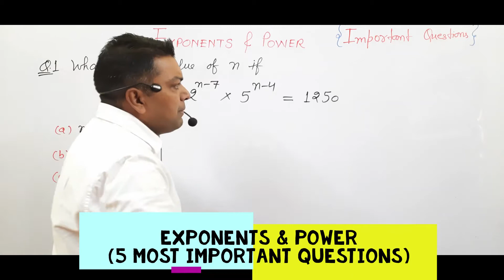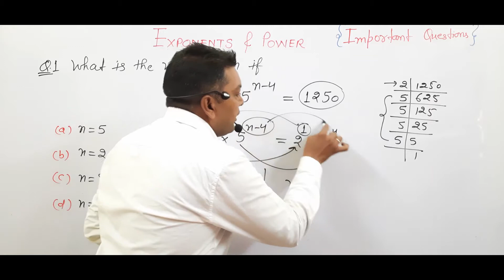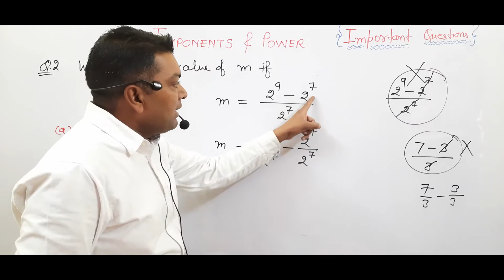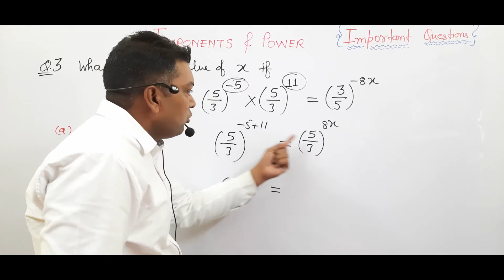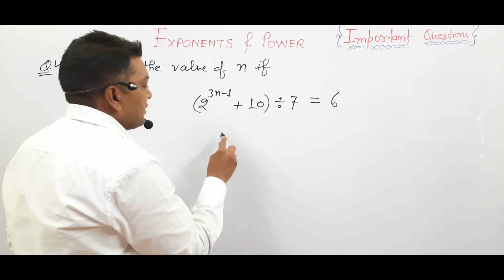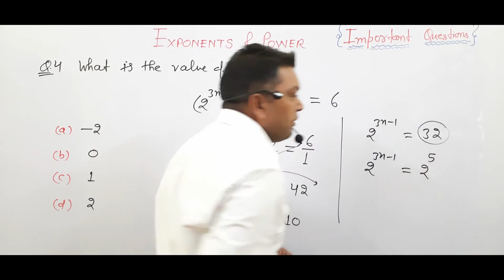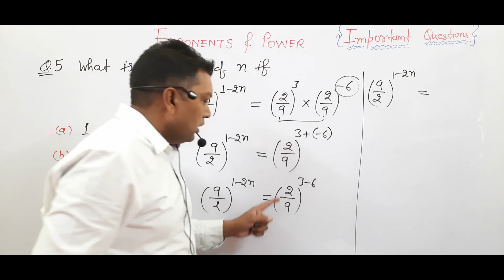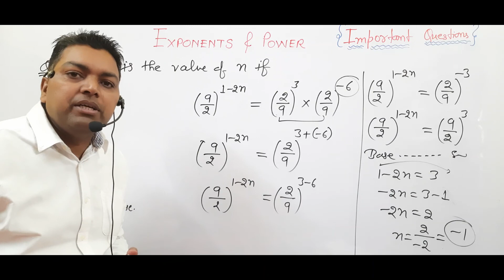Extra Questions On Exponents & Power | Class-7, 8 and 9| Laws of Exponents | Exponents Rule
NCERT Solution of Class-8, Ch-12, Exponents & Power Q.1 to Q.4

v=SeE6u3gngr4&list=PLwukBXK0XiuNTYzzEZrzPvSpLrDIXl-kn&index=4&t=5s

***Competitive Exams Related problems***

Regards
Sushil Kumar
Team-Mind Makers